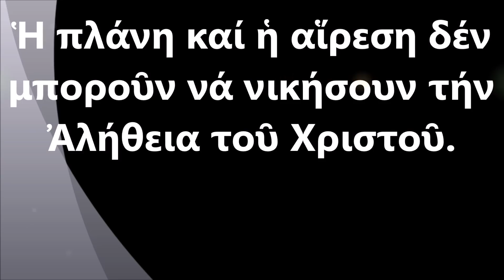Ο καθηγητής κ. Ιω. Μάζης αποκαλύπτει τι κρύβεται πίσω από το Μεταναστευτικό [ΒΙΝΤΕΟ 2019]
Δεν είναι πρόσφυγες, είναι παράνομοι μετανάστες.
"Όποιος τρώει, δε μιλάει!"